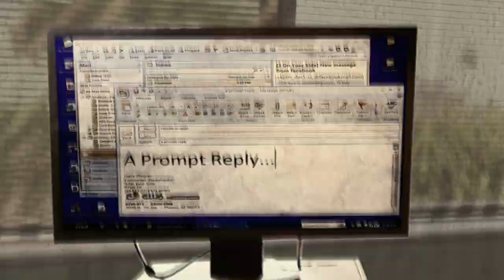Ryan O'Connell -2013 Graphics Emmy Reel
2013 Rocky Mountain Emmy Nominee for Graphic Arts - Graphics/Animation
Spots Include:
 "We are 3TV"
"News in Black and White"-separately nominated as "Promotion: News Promo - Campaign"
"3 on Your Side"-separately nominated as "Promotion: News Promo - Image"
"March Madness"